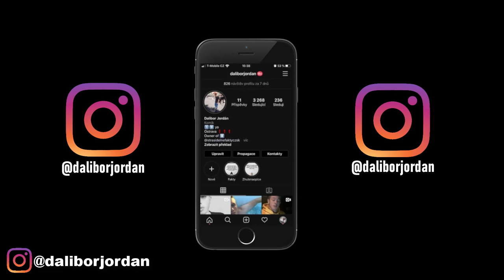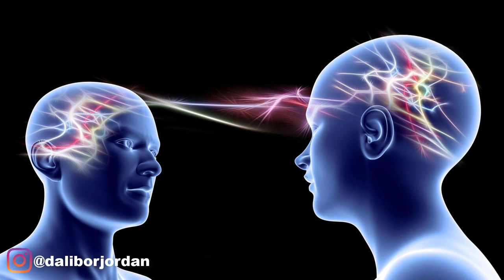HITLEROVA SPOLEČNOST AHNENERBE - NEBEZPEČNÉ EXPERIMENTY NA LIDECH